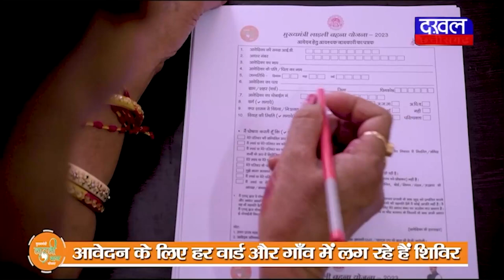DAKHAL NEWS दशोरा समाज ने की अपनी कुलदेवी की पूजा-अर्चना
दशोरा समाज ने की अपनी कुलदेवी की पूजा-अर्चना
कुलदेवी की पूजा के लिए देशभर से समाज जन पहुंचे